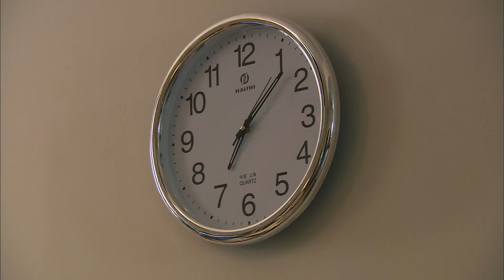心機女使壞讓醜女替補當模特，舞台出了大洋相，摔了個大跟頭！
✨  主演：王凱、李欣汝、毛俊傑
 💌  剧情简介
该剧讲诉了一个心地善良、聪明好学的女孩，机缘巧合进了美女如云的广告公司担任总裁秘书，在公司内部“丑女俱乐部”成员的鼓励、帮助下，协助花花公子总裁文成了一系列的工作，发生了许多令人感动又好笑的故事。